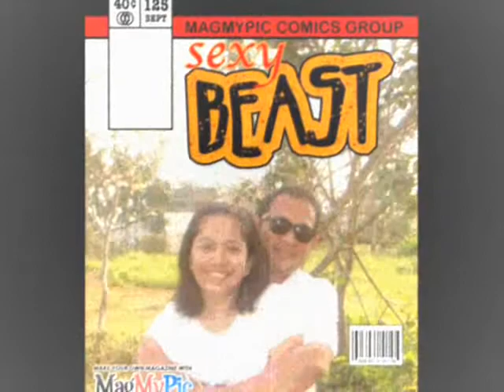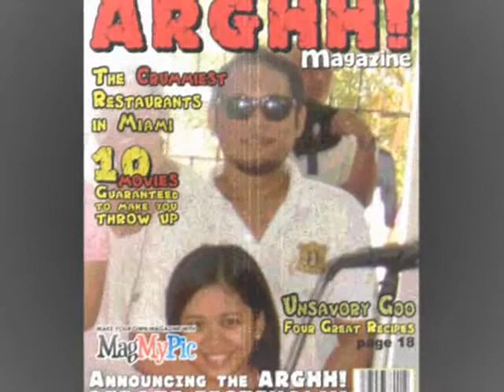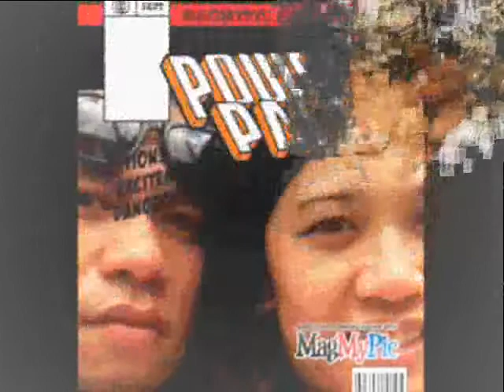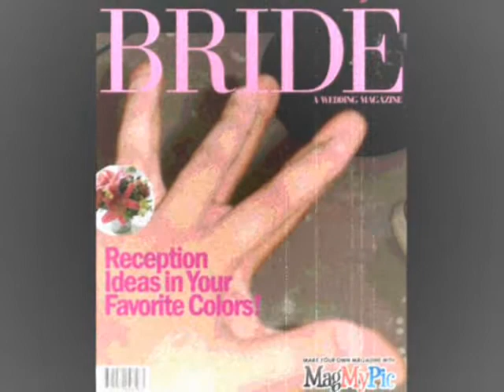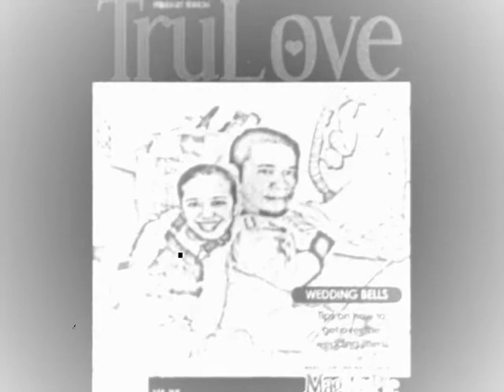tootsnknurl may12010this i love.wmv